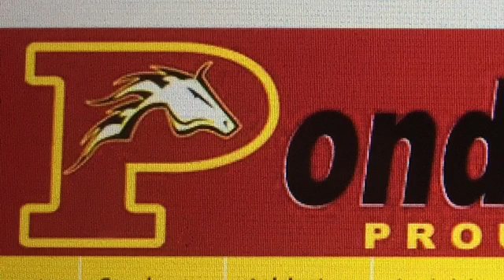Lightning Field Ponderosa HS Wind Ensemble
Ponderosa High School Parker Colorado wind ensemble